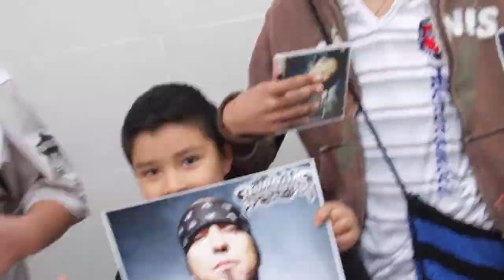Dharius en firma de autógrafos - Mixup Centro Las Américas Ecatepec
Compartiendo por más de dos horas con sus fans Dharius firmo hasta el último disco.

Alan Maldonado, mejor conocido como Dharius, es un multipremiado cantautor mexicano de Rap originario de Monterrey, Nuevo León. Fue integrante de la reconocida banda Cartel de Santa durante 14 años hasta que en 2013 anunció su separación y su lanzamiento como solista.